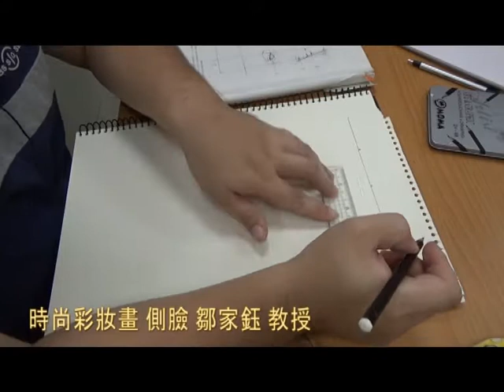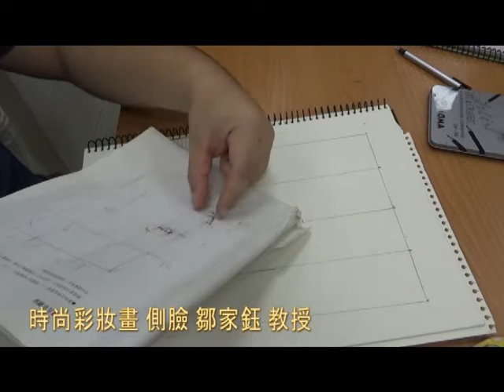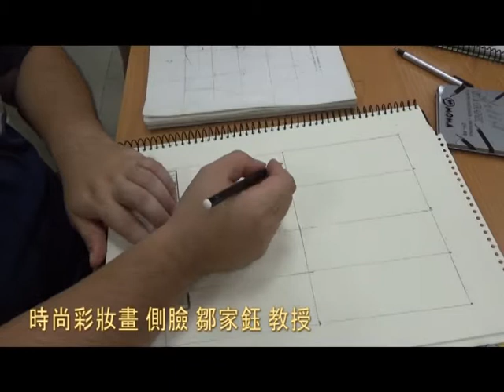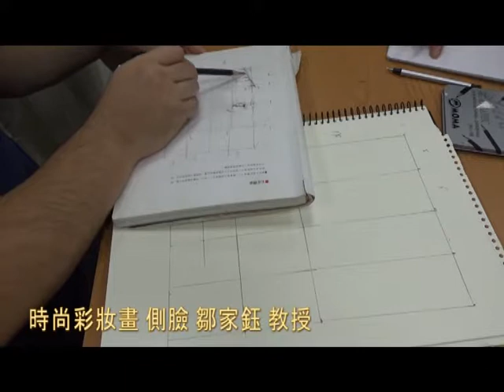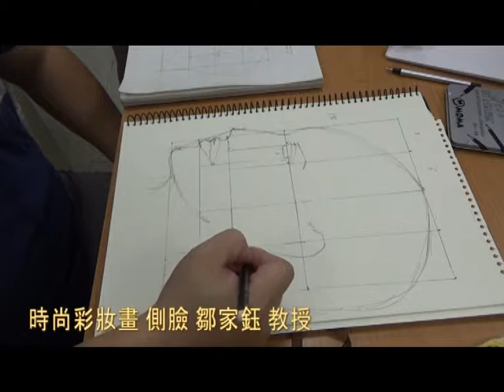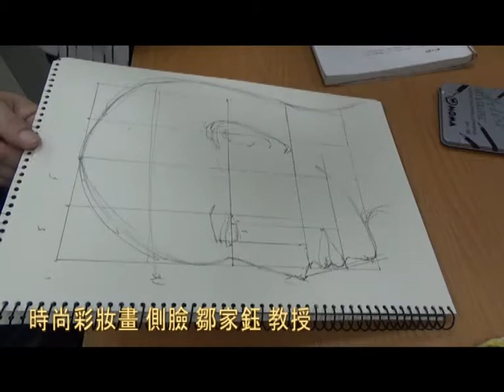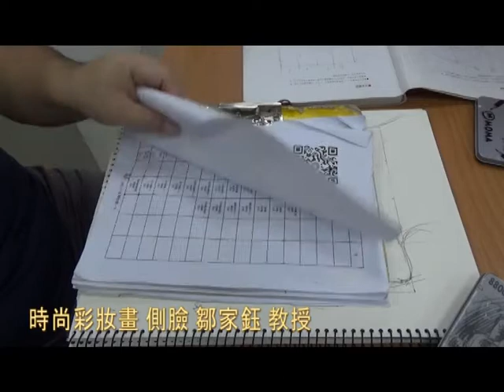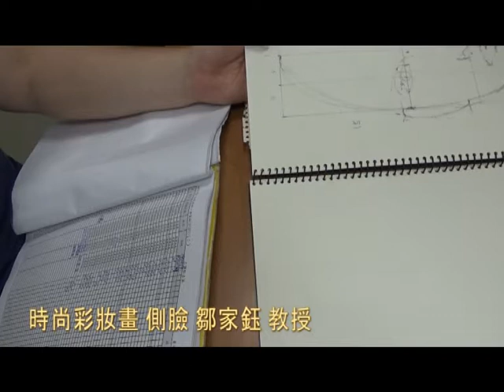時尚彩妝畫 側臉 鄒家鈺 教授